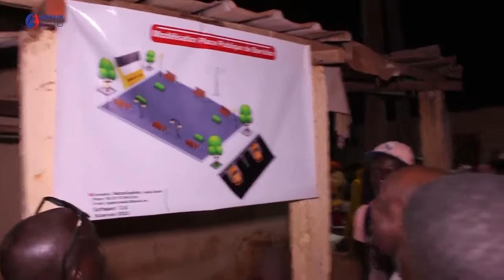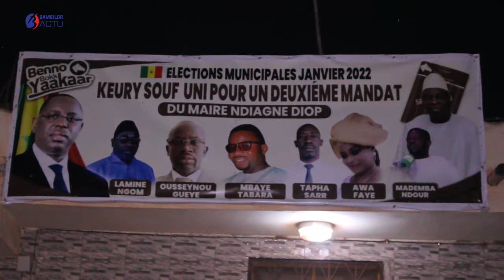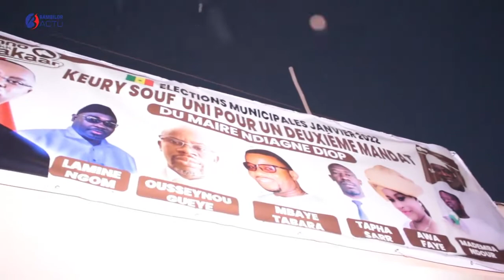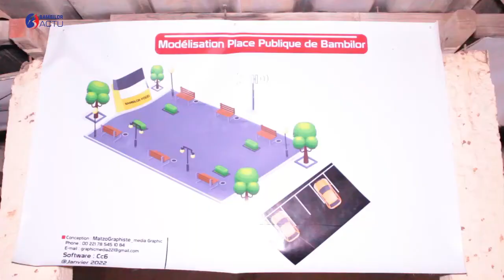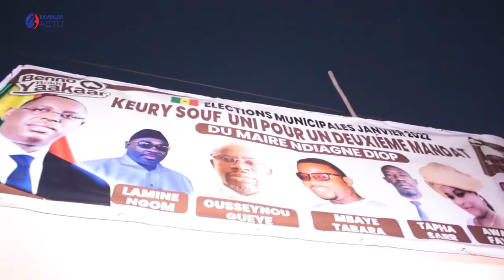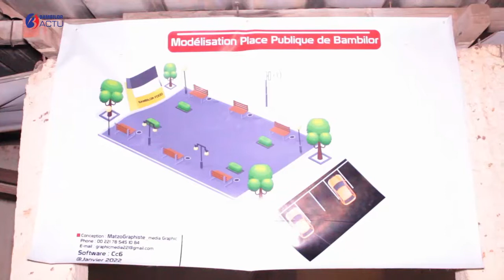Ouverture permenance des responsables bby de KeurySouf Bambilor et pose première prière place public